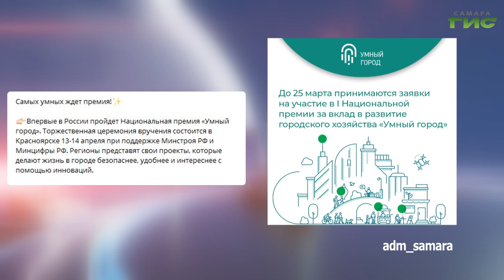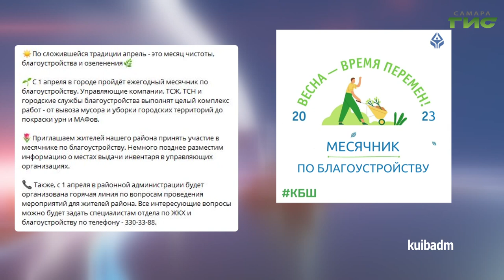О чем пишут в самарских Telegram-каналах